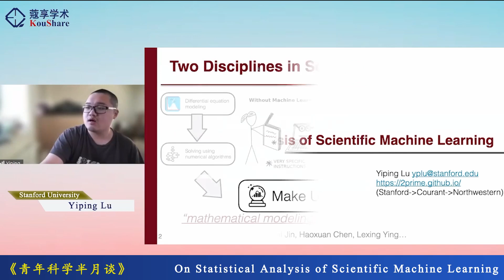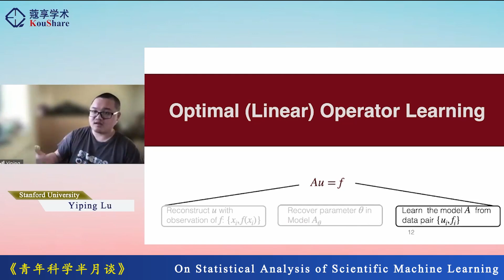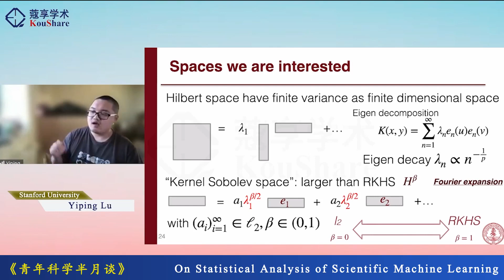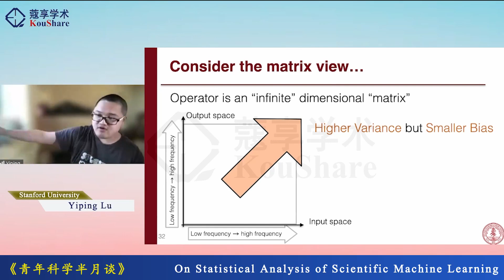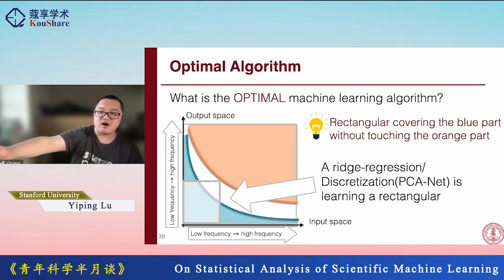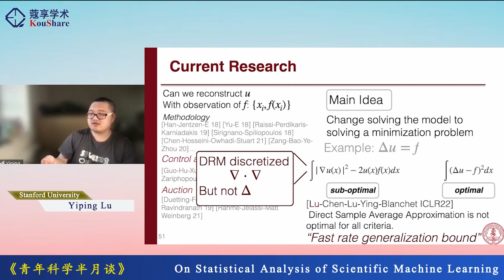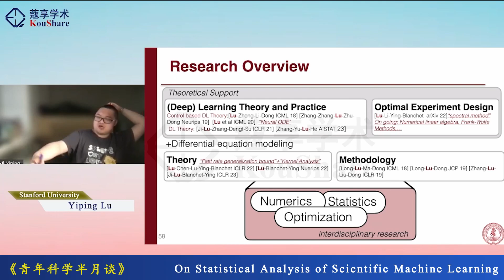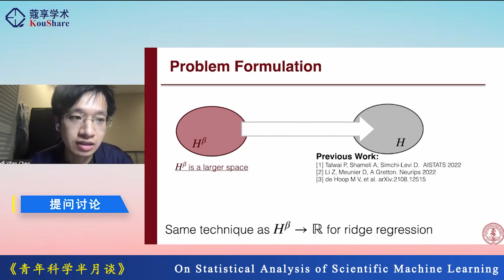青年科学半月谈 | On the Statistical analysis of Scientific Machine learning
Title：On the Statistical analysis of Scientific Machine learning  | 青年科学半月谈
Beijing Time：April 13, 2023 (Thursday) 10:00
Speaker：Yiping Lu

Abstract:
Massive data collection and computational capabilities have enabled data-driven scientific discoveries and control of engineering systems. However, there are still several questions that should be answered to understand the fundamental limits of just how much can be discovered with data and what is the value of additional information. For example, 1) How can we learn a physics law or economic principle purely from data? 2) How hard is this task, both computationally and statistically? 3) What’s the impact on hardness when we add further information (e.g., adding data, model information)? I’ll answer these three questions in this talk in two learning tasks. A key insight in both two cases is that using direct plug-in estimators can result in statistically suboptimal inference.

For the first learning task, we focus on variational formulations for differential equation models. We discuss a prototypical Poisson equation. We provide a minimax lower bound for this problem. Based on the lower bounds, we discover that the variance in the direct plug-in estimator makes sample complexity suboptimal. We also consider the optimization dynamic for different variational forms. Finally, based on our theory, we explain an implicit acceleration of using a Sobolev norm as the objective function for training.

The second learning task I’ll discuss is (linear) operator learning, which has wide applications in causal inference, time series modeling, and conditional probability learning. We build the first min-max lower bound for this problem. The min-max rate has a particular structure where the more challenging parts of the input and output spaces determine the hardness of learning a linear operator. Our analysis also shows that an intuitive discretization of the infinite-dimensional operator could lead to a sub-optimal statistical learning rate. Then, I’ll discuss how, by suitably trading-off bias and variance, we can construct an estimator with an optimal learning rate for learning a linear operator between infinite dimension spaces. We also illustrate how this theory can inspire a multilevel machine-learning algorithm of potential practical use.

Bio:
Yiping Lu is a 4th year Ph.D. student at Stanford University working with Jose Blanchet and Lexing Ying. Before joining Stanford, he received his B.Sc. degree in Math from Peking University. Yiping is broadly interested in non-parametric statistics, applied probability, and stochastic simulation. He is particularly interested in applying machine learning and experimental design techniques to learn and solve models from applied probability and industrial engineering models.